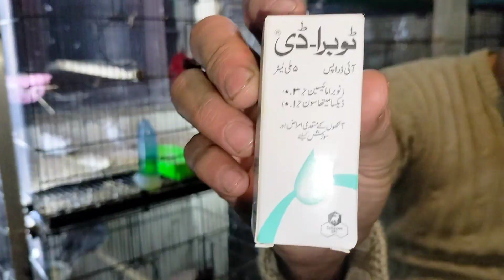Eye infection in dove | Red pied dove | how to treat eye infection in birds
AOA
I am Asif Masood as U know I am a birds lover and have many types of birds in my Aviary
like Love birds , Java Finch ,Java Sparoow,  Diamond dove and Pied dove in all colours like
red Pied dove , red Pied diamond dove
Blue pied dove , Blue pied diamond dove
silver pied dove , Silver pied diamond dove
cream pied dove, cream pied diamond dove
brilliant pied dove , brilliant pied diamond dove
in this video I tell you how to treat eye infection in birds specially in Pied dove eye infection
regards
Asif Masood